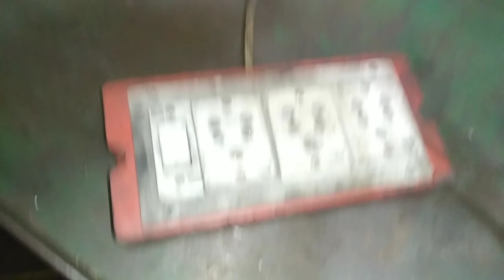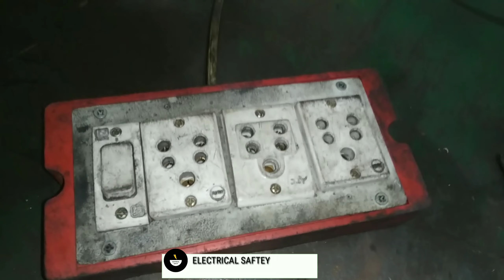3 socket One switch extension board in punjabi | how to make extension board in home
extension board | single switch 3 socket extension board |
homemade extension board | plastic extension board |

hello,
         Swagat hai aap sabka aapke Apne electrical safety Charno Mein Aaj ki video mein baat karenge ke liye socket aur 1 switch board Kaise banaen Aaj ke is video mein ham ghar mein extension board banana sikhe ayenge iske liye Humne 3 socket 1 switch laga hua hai aur bahut hi aasani se Humne bearing ki hui hai agar aapko is bearing mein kuch Pata Na Chale to please comment box Mein Jarur Puche Agar video acchi Lage to like karna subscribe karna Bell icon kab banaa aur video achi Lage to like karna aur share karna. ...